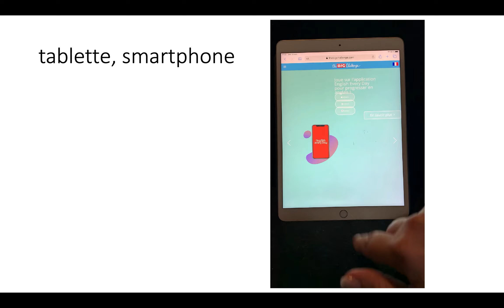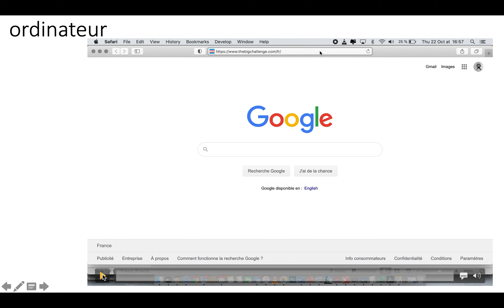BIG CHALLENGE TAB SP PC